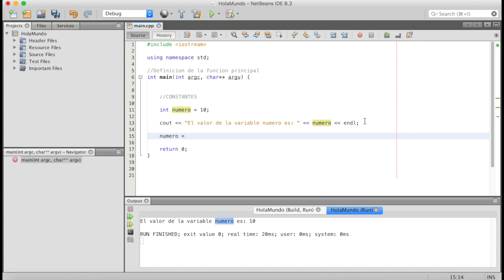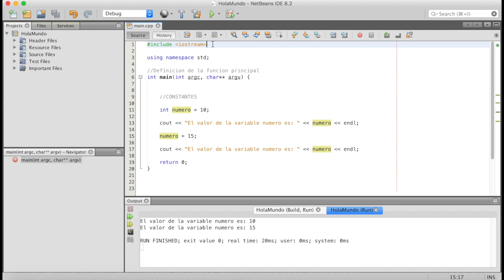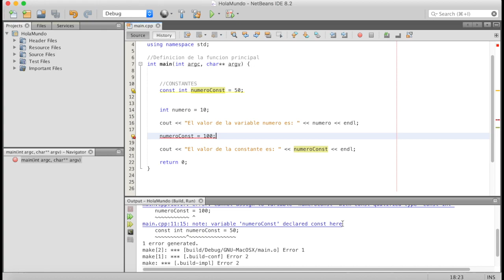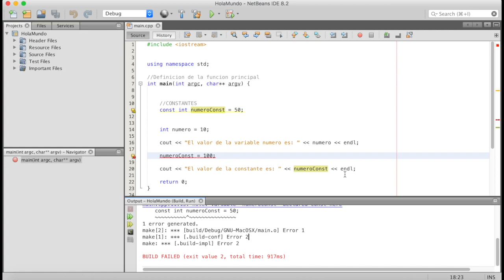C++ desde Cero | Constantes | Parte 13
Bienvenido al nuevo curso de C++!!

En este curso vamos a conocer todo el potencial que tiene este lenguaje desde lo mas simples hasta cosas bastante avanzadas!!